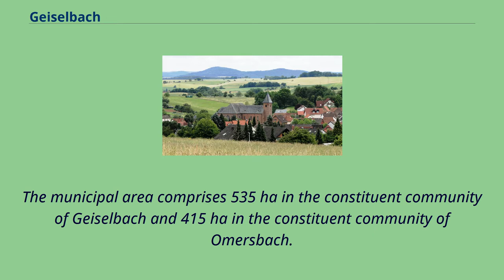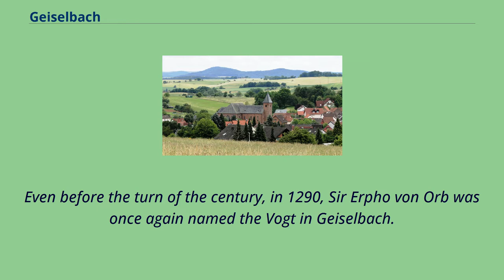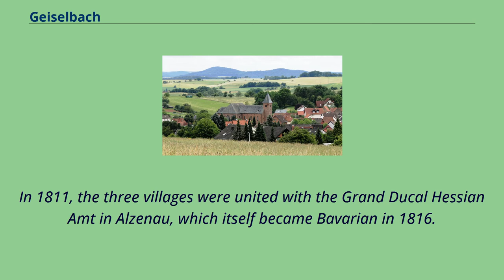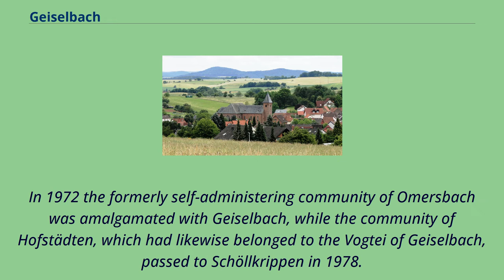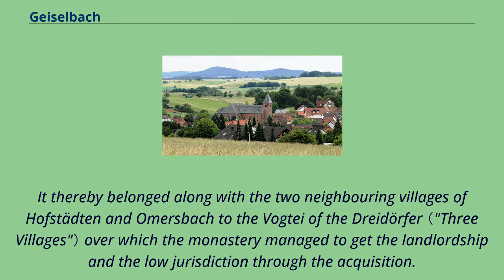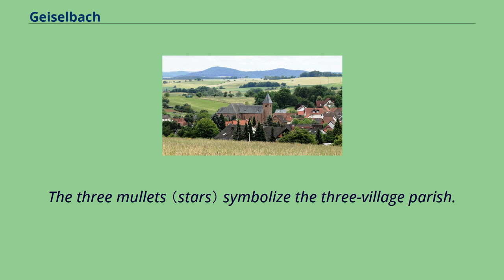Geiselbach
Aschaffenburg_(district)
Geiselbach is a community in the Aschaffenburg district in the Regierungsbezirk of Lower Franconia （Unterfranken） in Bavaria, Germany.
Constituent communities Geiselbach lies on the Hesse-Bavaria boundary, 20 km north of Aschaffenburg and 50 km east of Frankfurt am Main.
Elevations in the community reach from 272 m above sea level at the church up to 381 m at the Ziegelberg.
The municipal area comprises 535 ha in the constituent community of Geiselbach and 415 ha in the constituent community of Omersbach.
In 1269, Geiselbach had its first documentary mention in a purchase agreement between the Seligenstadt Monastery and the Archbishopric of Mainz, between Abbot Conrad and Archbishop Werner.
There also exists an earlier document from 1250 in which was about a dispute between the brothers Friedrich and Heinrich von Rannenberg and Reinhard von Hanau about holdings and rights in Geiselbach.
After 1269, the Seligenstadt Monastery relinquished its rights in Geiselbach to the noble families of Büdingen, Hanau and Rannenberg and to the knight Erpho von Orb.
In 1278, the patrician from Gelnhausen Irmgard Ungefüge took over the Geiselbach Vogtei with the villages of Geiselbach, Omersbach and Hofstädten.
In three documents from 25 May 1278 it was agreed between the Seligenstadt Abbey and Madam Irmgard that the Abbey could reacquire all rights from her in better times.
Even before the turn of the century, in 1290, Sir Erpho von Orb was once again named the Vogt in Geiselbach.
The Seligenstadt Monastery held the lordship over Geiselbach until Secularization in 1802.
Most of the villages of the upper Kahlgrund then passed to the Principality of Aschaffenburg.
Geiselbach, on the other hand, as a Seligenstadt Monastery holding, passed into ownership of the Landgrave of Hesse, who moved the Vogtei administration from Geiselbach to Seligenstadt.
I...